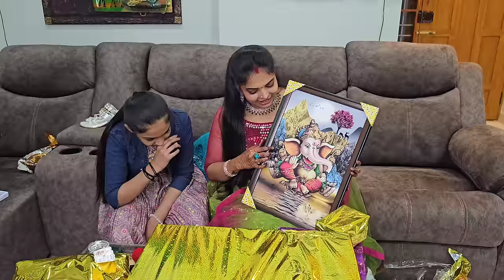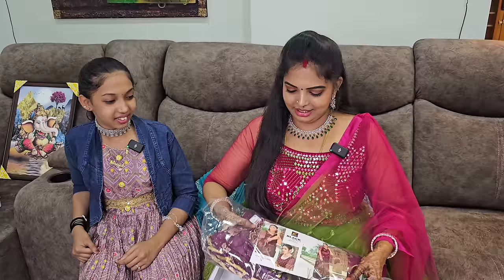Life-ல First Time Birthday-க்கு இவ்ளோ Gifts கிடைச்சிருக்கு| Happiest Birthday இது| Kannan❤️bhagavthy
Join us on this unforgettable journey as we share the joy of receiving a birthday gift filled with love, thoughtfulness, and cherished memories. Whether it's the anticipation of what lies inside or the heartfelt reactions of the recipient, this unboxing is sure to warm your heart and inspire you to spread joy on special occasions. Don't miss out on experiencing the magic of this surprise birthday gift unboxing! ✨🎉